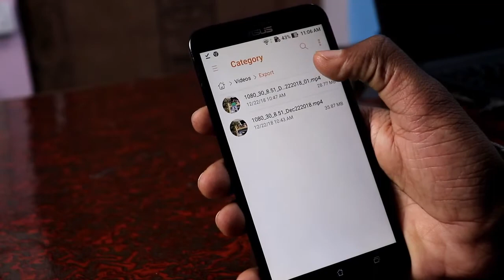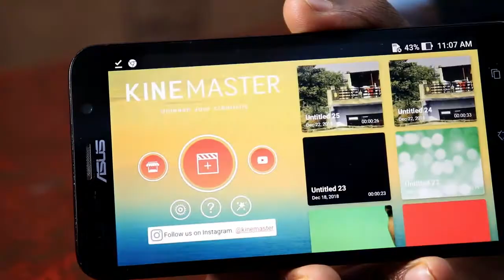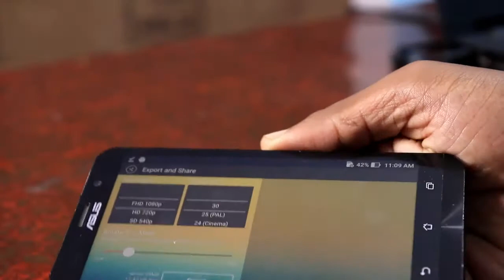Tiktok tutorial How to edit like this video Kinemaster editing tutorial Musically tutorial720p